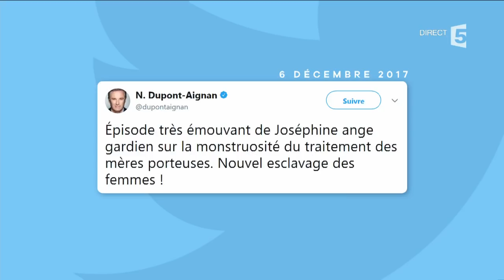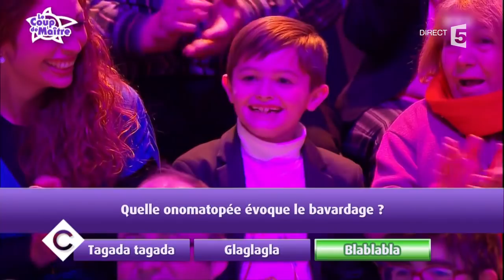Jean-Luc Reichmann et Mimie Mathy au dîner - C à Vous - 10/01/2018